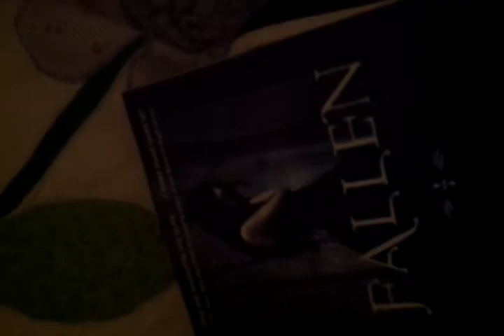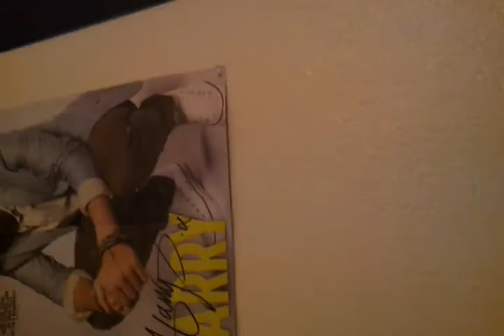What I got for Christmas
Just a short video showing what I got for Christmas!